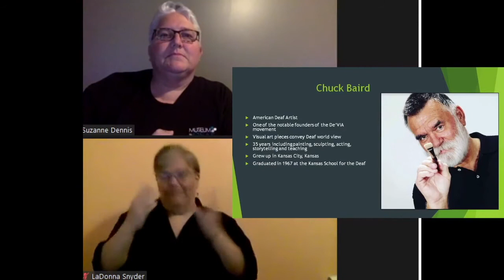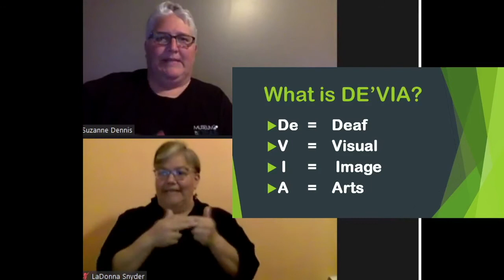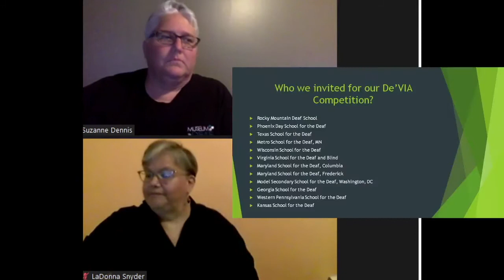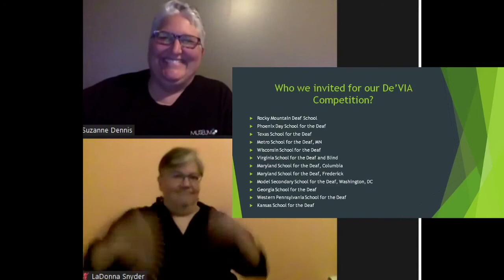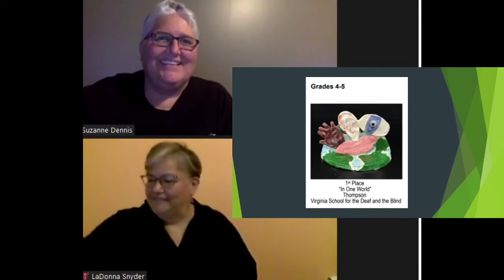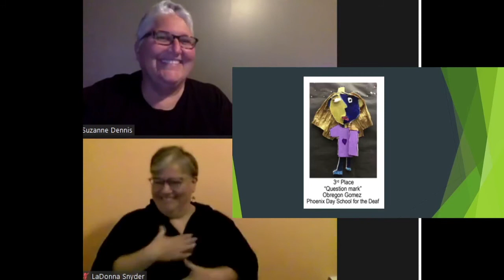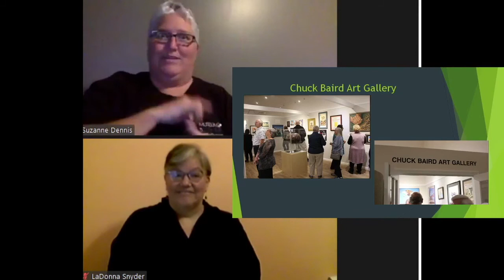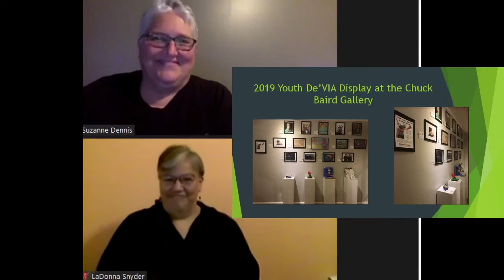12th Annual Boo Brew Virtual Event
12th Annual Boo Brew Virtual Event on October 23, 2020
Suzanne Dennis as hostess with presenter Mark Burke, co-owner of Streetcar 82 in Maryland, and LaDonna Snyder, coordinator for National De'VIA Youth Competition.